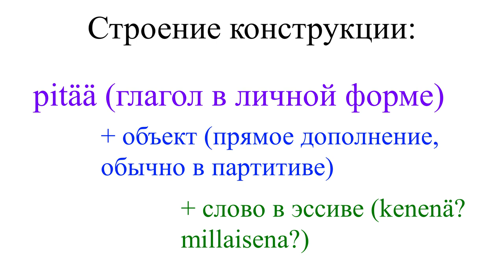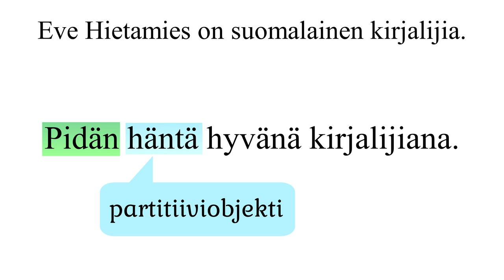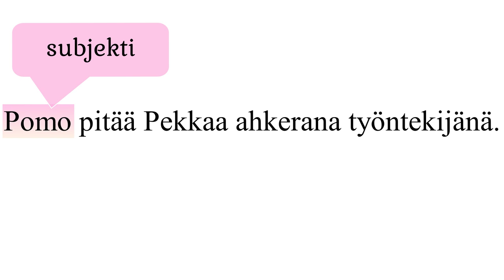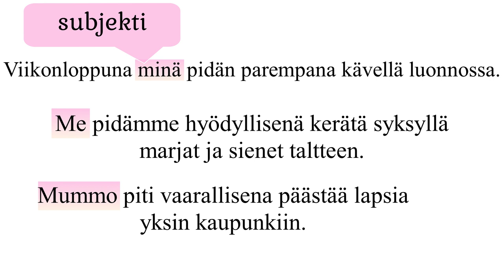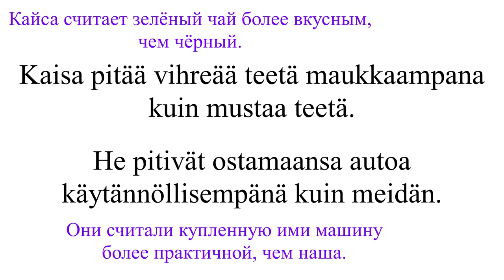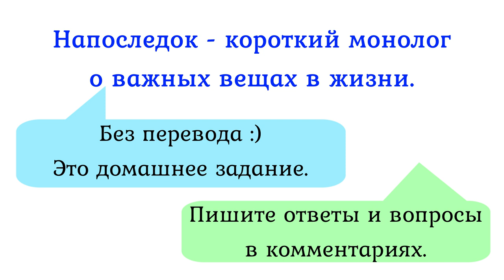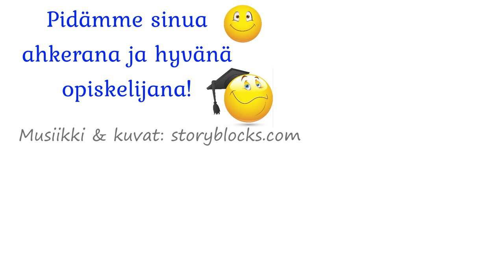Essiivirakenne (на русском): конструкция с эссивом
Уровень: приблизительно B1.2.
В видео рассматривается конструкция с глаголом pitää, объектом и словом в падеже эссив, которая означает "считать кого-то или что-то каким-то или кем-то/чем-то". Сначала - краткая теория о построении конструкции, затем примеры.